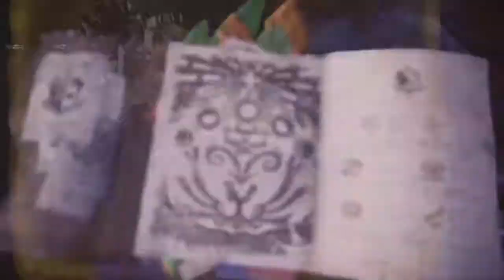We Run This Town - Monster Hunter: World part 56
"We Run This Town" done.

Intro & outro:
-Intro art of my OC was done by Xuliang/TheRapptor. (They deactivated their DeviantArt page, but here are links to their music accounts (I won the art as a prize from a quiz riddle.)
-Outro music is the end part of "Clyde, The Rift Hunter" ("White Tip Shark") by Azure the Electroshark I won it as a music raffle prize. The drawing at the end was done by Jay